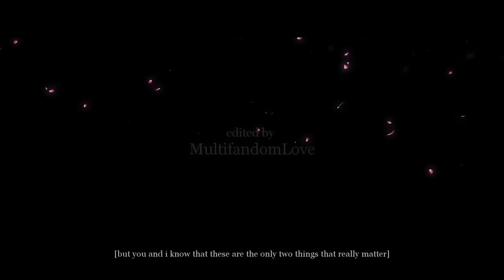Milou & Emil - A Thousand Years (+Subtitles)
please watch in hd, with headphones and enjoy :)